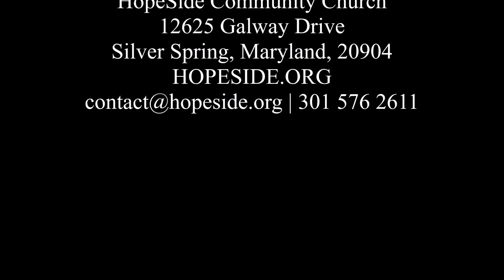The Gospel Process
Principal Cliff Wright Jr. at HopeSide - April 1, 2017